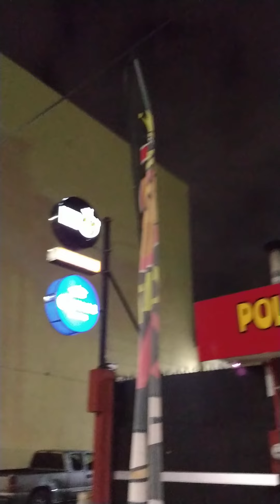fui a mi casa y pues lo normal de todo se poncho mi llanta🤣